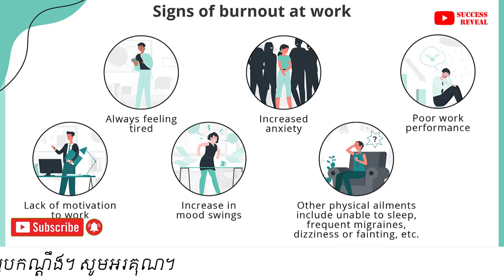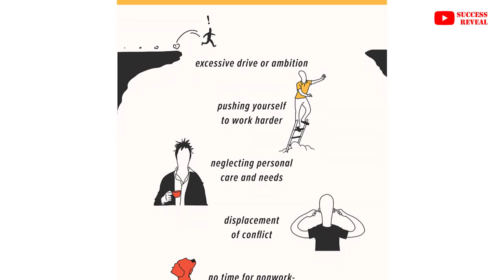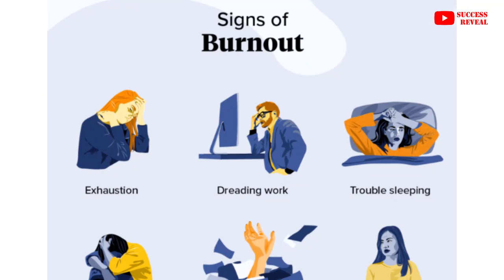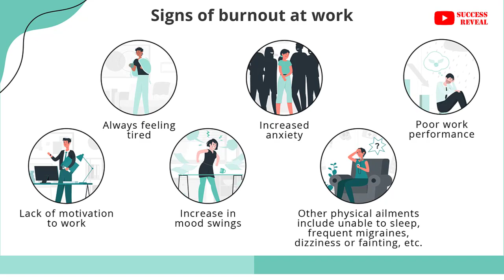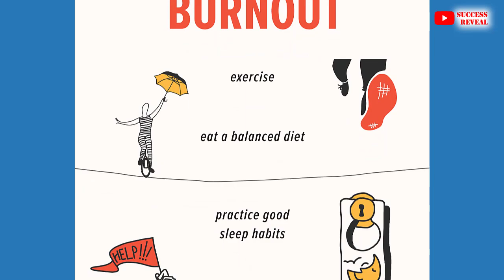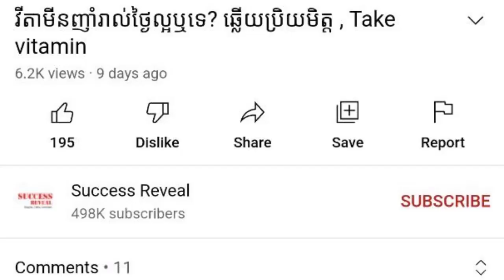Burn out (ប៊ើនអៅ) ជំងឺសម័យថ្មី , Burnout Signs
In this video we want to show you about Burn out ប៊ើនអៅ ជំងឺសម័យថ្មី , Burnout Signs , SUCCESS REVEAL

តាម WHO អាកា​រៈ​ជំងឺ Burn-out នេះ លេចឡើង​ក្រោមរូបភាព​ចំនួន​បី​ធំៗ ទី​១៖ «​មាន​អារម្មណ៍​ហត់នឿយ​អស់កម្លាំង​», ទី​២៖«​កើនឡើង​អារម្មណ៍​ធុញទ្រាន់​នឹង​ការងារ ឬ​មាន​អារម្មណ៍​អវិជ្ជមាន ឬ​បាត់បង់​ទំនុកចិត្ត​លើ​ការងារ​» និង​ទី​បី​៖ «​ផលិតភាព​ការងារ​ថយចុះ​»​។​ បកស្រាយដោយ​ដោយវេជ្ជបណ្ឌិត យឹម​ សុបុត្រា គ្រូពេទ្យ​ជំនាញវិកលវិទ្យា។

✡ ABOUT US ✡
.: Why We create SUCCESS REVEAL channel :.
1. To inspire, Motivate, create new entrepreneur
2. Share Business knowledge, Entrepreneurship, Success
3. Free Business Education Online